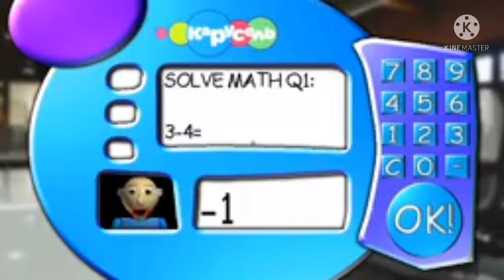Belarusian-Bulgarian math problems